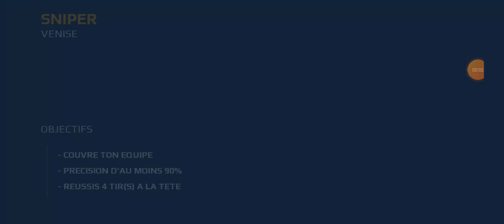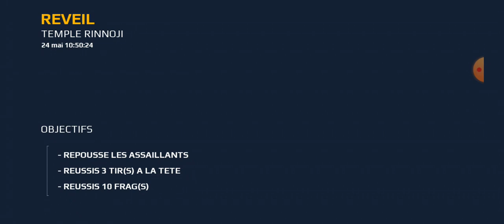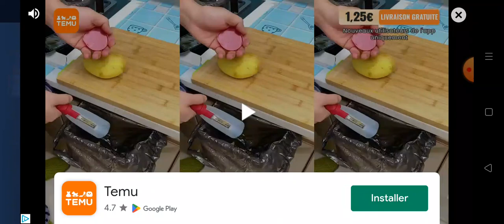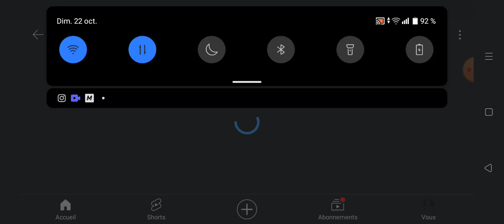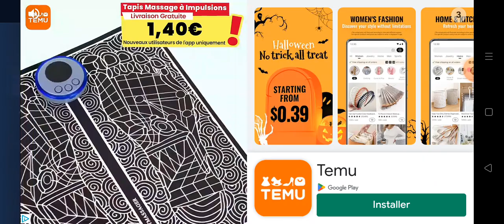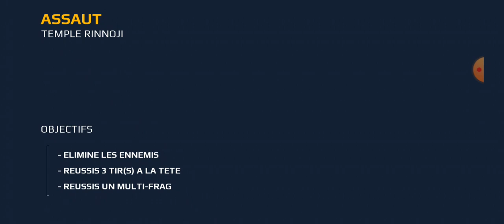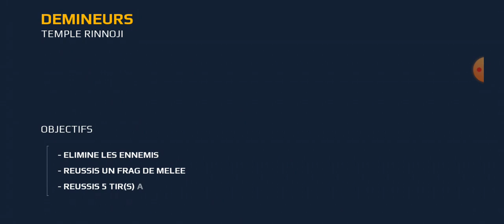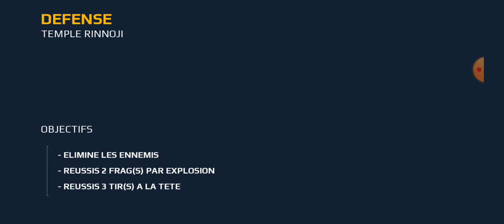Modern Combat 5 partie 2